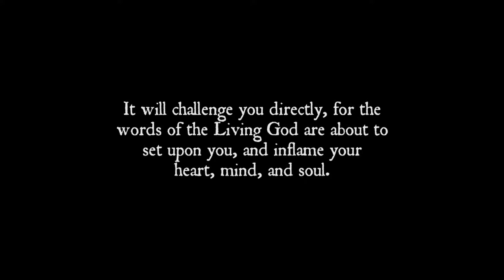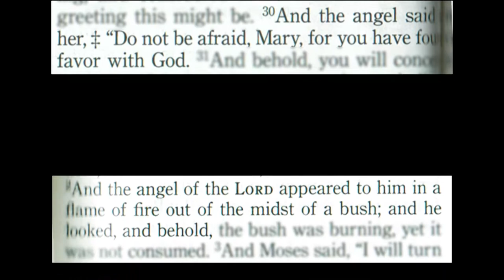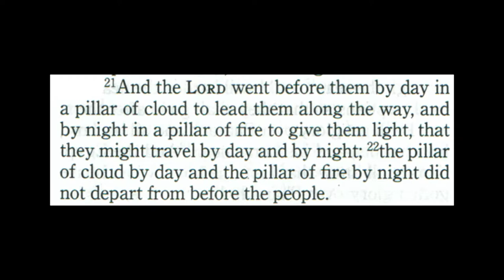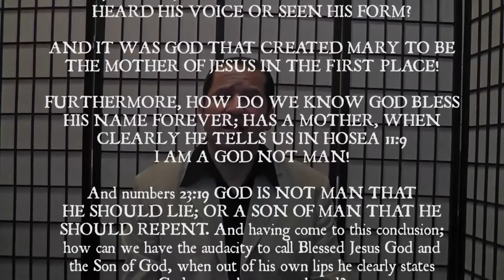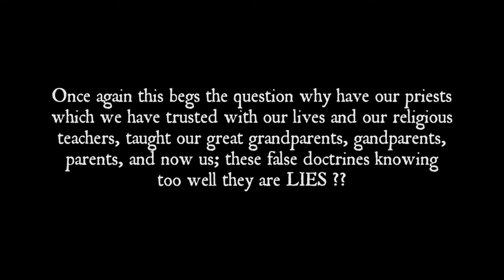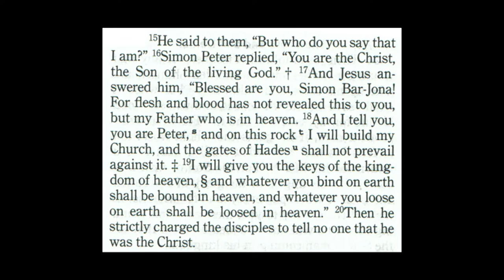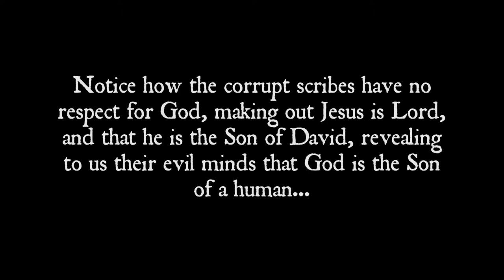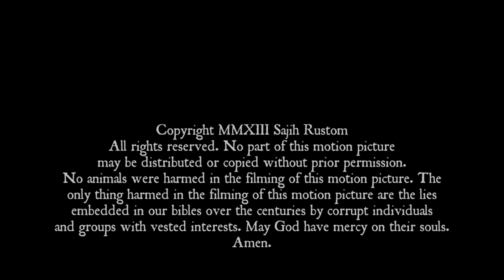Video 4: Proof of Fraud in the Bible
This is the fourth of a 10-part video series called "Revealing the Bible's Buried Truth". It is a documentary about the truth that has been buried deeply inside the current Bible. It exposes the corrupt scribes, clergy and false teachers of the Christian faith. It will leave you speechless as the damning evidence and proof is unfolded. What is more damning is that most of the evidence presented comes from within the text of the Bible itself...just not from the sections that are shown to you at Church. This 10-part video series is also available for sale on BluRay or DVD, at our